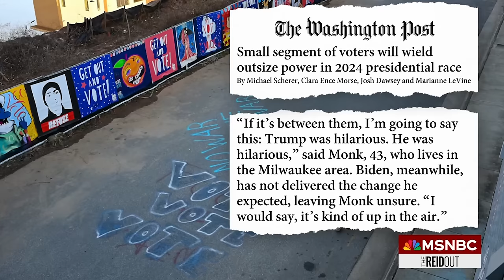Watch the ReidOut with Joy Reid Highlights: Dec. 8